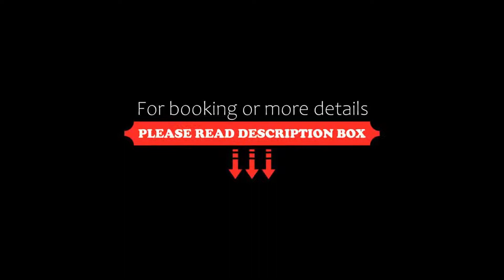The Okura Prestige Bangkok SHA Plus Certified, Bangkok, Thailand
About Property:
Featured in the Michelin guide 2021 in the 'Top Class Comfort – Business : Grand Luxury' category, The Okura Prestige Bangkok - SHA Plus Certified offers stylish rooms with free WiFi and breathtaking views of the city. This five-star property features a luxurious spa centre, a suspended outdoor pool and an authentic Japanese restaurant.
The hotel is a 10-minute drive to Central Chidlom Shopping Mall and a 15-minute drive to Siam Paragon Shopping Centre.
Elegantly f...
Property Type: Hotel
Address: 57 Wireless Road, Lumpini, Pathumwan, Pathumwan, 10330 Bangkok, Thailand
Searching For
1. The Okura Prestige Bangkok SHA Plus Certified - Bangkok - Thailand
2. The Okura Prestige Bangkok SHA Plus Certified - Bangkok - Thailand Address
3. The Okura Prestige Bangkok SHA Plus Certified - Bangkok - Thailand Rooms
4. The Okura Prestige Bangkok SHA Plus Certified - Bangkok - Thailand Amenities
5. The Okura Prestige Bangkok SHA Plus Certified - Bangkok - Thailand Offers and Deals
Audio Credit:
Track Title: Reasons To Hope
Artist: Reed Mathis